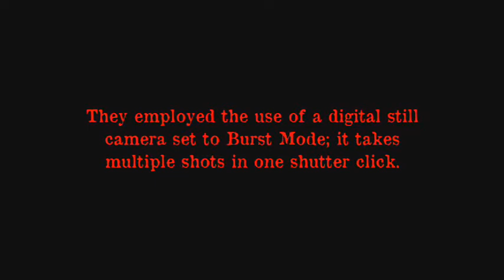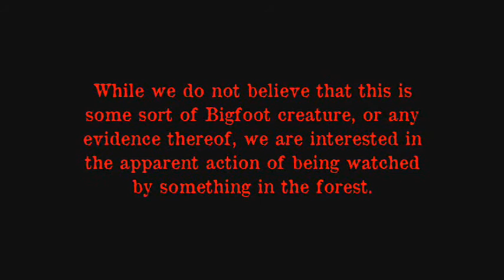NYBS Investigation Method: Eyeshine Photos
In a series of full spectrum photos shot in September 2013, a bright reflection appears next to a large tree in the distance of base camp.  There were no man made reflective surfaces in the direction the photos were taken, leading us to believe this to be eyeshine as something watched us that night.